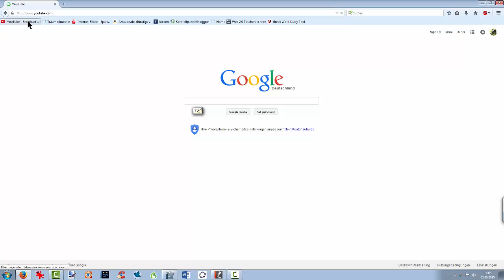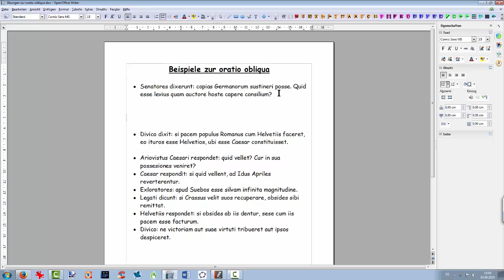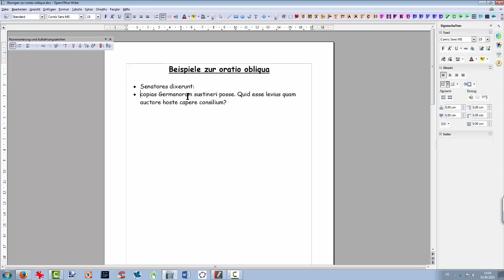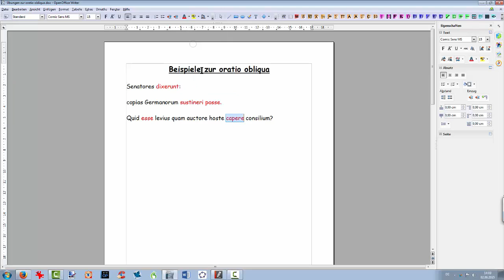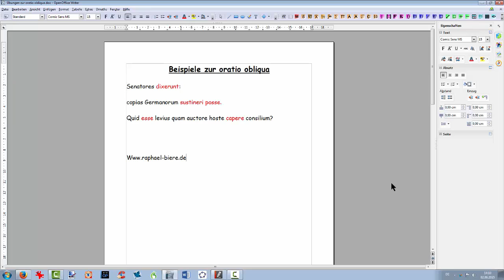292 Übungen oratio obliqua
Übungen und grammatikalische Ergänzungen zur indirekten Rede, der oratio obliqua.